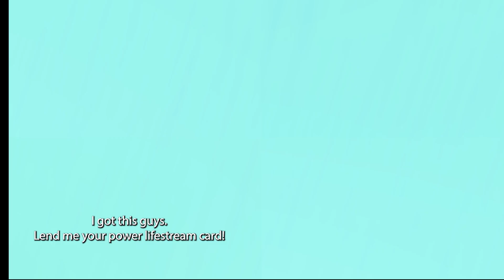Mythia Tails Webcomic/Comic Dub Coming 2024 !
A new adventure begins next year!
Special thanks to my friends Spyro Blaze, Damontero, and lollical000
thanks for lending your voices for this video!

Hey! if you read this far, you're awesome ^^ Have a great day/night